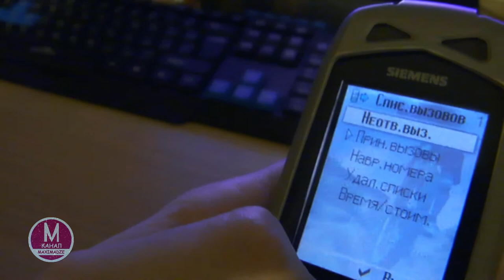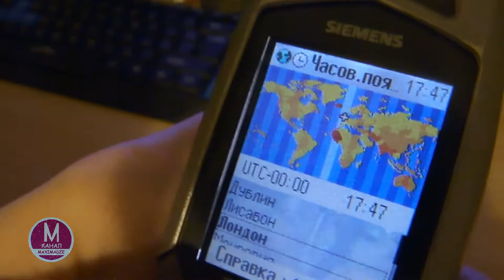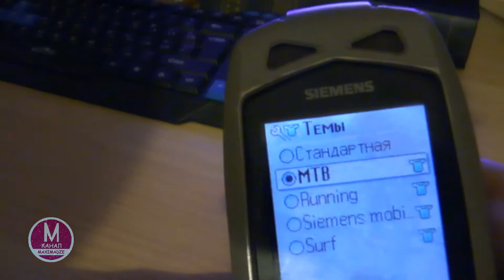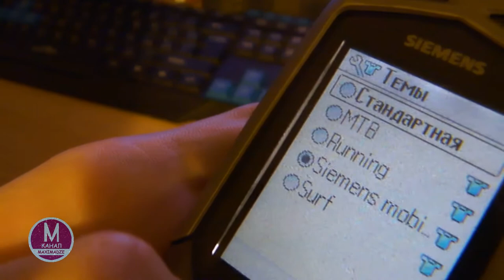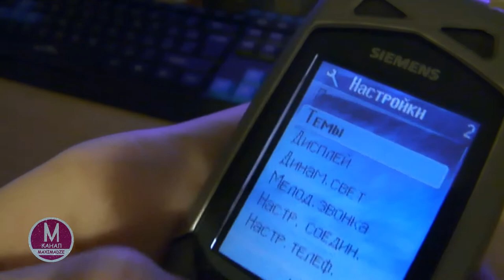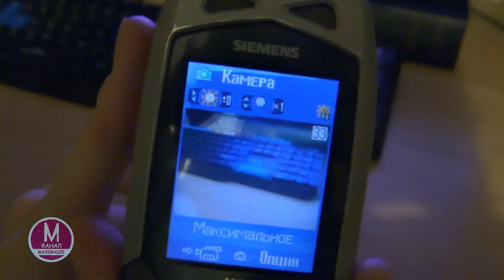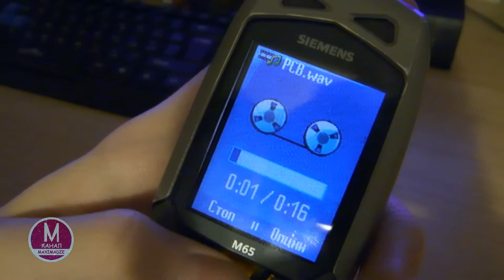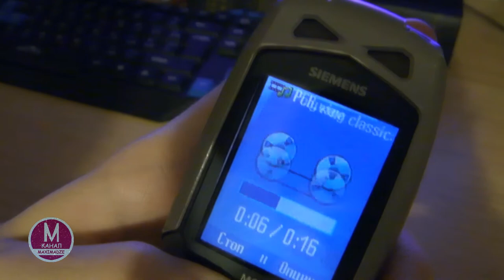Siemens M65 - Спортивная Мобилка Из Прошлого